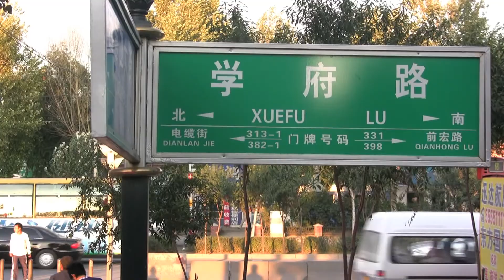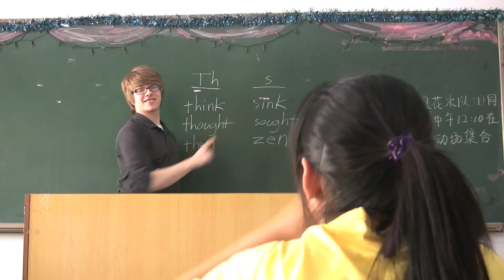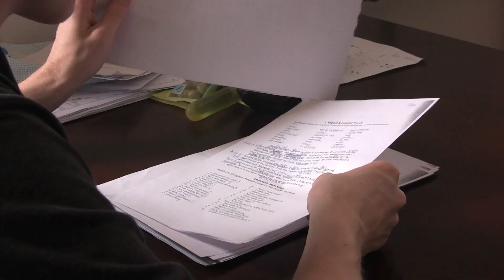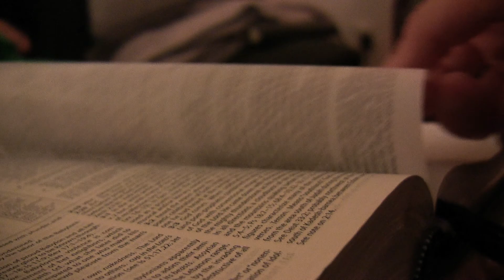A Day In The Life